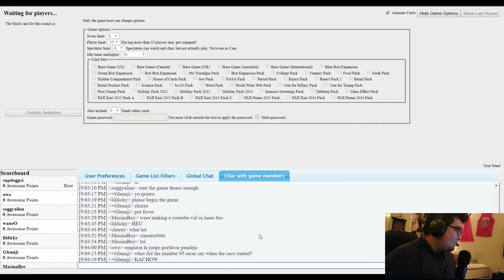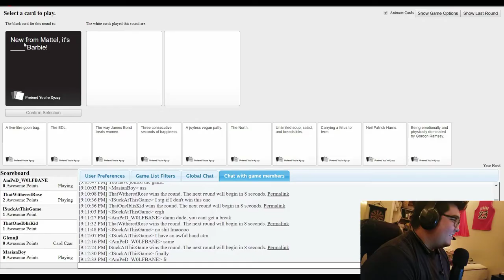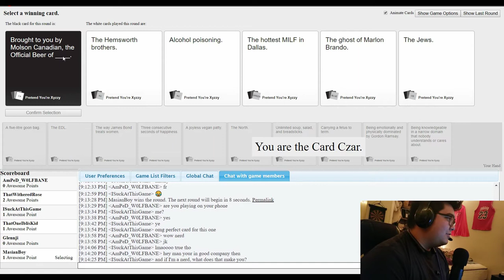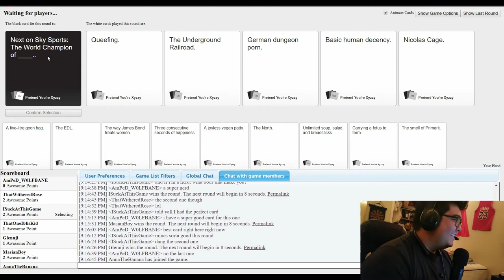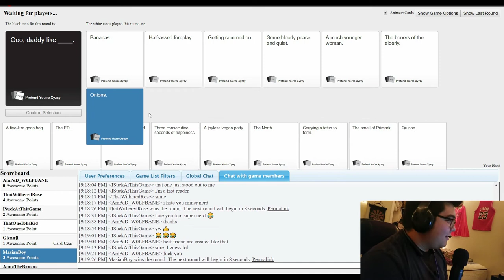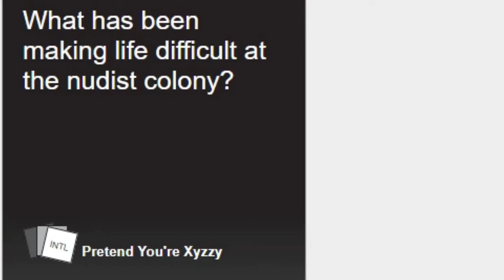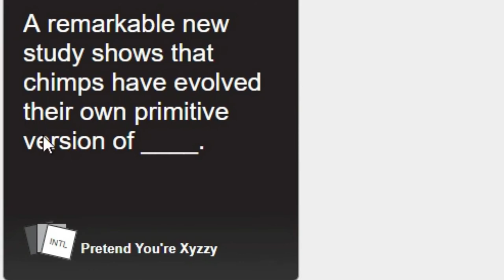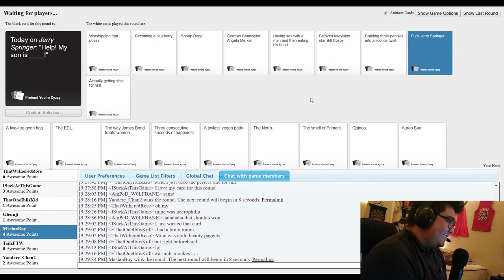CARDS AGAINST HUMANITY - ONIONS!!!!!!!!!!!!!!!